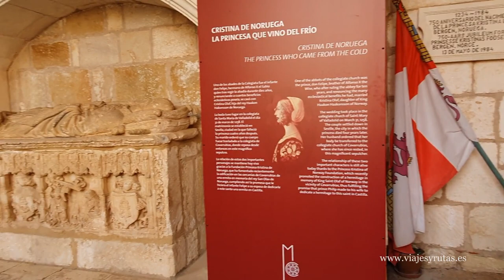Qué ver en Covarrubias (Burgos)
Descubre que ver en Covarrubias, una bonita localidad de la provincia de Burgos, que pertenece a uno de los Pueblos más bonitos de España.